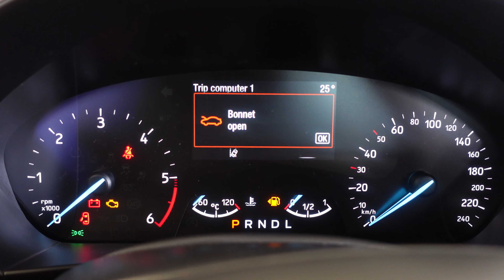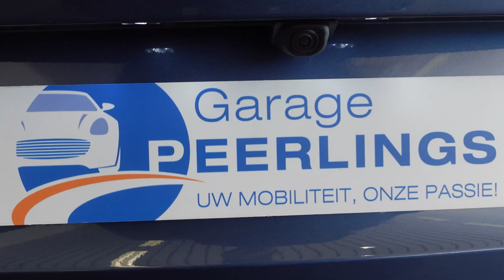the all new ford focus hatchback 2022 the all new ford focus hatchback 2022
Ford revealed for the first time the new Focus mid-sized family car, featuring expressive new design and fuel-efficient electrified powertrains alongside advanced connectivity and driver assistance technologies designed to make the ownership and driving experience easier and more rewarding.

A new iteration of Ford's "human-centric" design philosophy brings greater confidence and boldness to the Focus exterior, with a more distinctive approach to the Titanium, ST-Line and Active variants. Each gains unique styling elements that express their individual personalities, with an available X pack bringing a high specification and expanded Vignale pack availability delivering ultimate luxury and exclusive design features.

The new Focus introduces Ford's next-generation SYNC 4 technology to greater numbers of customers than ever before, enabling cloud-connected navigation and connected voice control with natural language understanding. SYNC 4 is supported by an all-new, largest in segment 13.2-inch landscape centre screen with an intuitive interface designed to make it effortless to navigate a comprehensive range of driving and comfort features. The technology also allows Ford Power-Up wireless software updates to improve functionality over time.

Advanced driver assistance technologies introduced to Focus for the first time include Blind Spot Assist, which monitors the driver's blind spot for vehicles approaching from behind, and can apply counter-steering to warn the driver and discourage a lane change manoeuvre if a potential collision is detected.